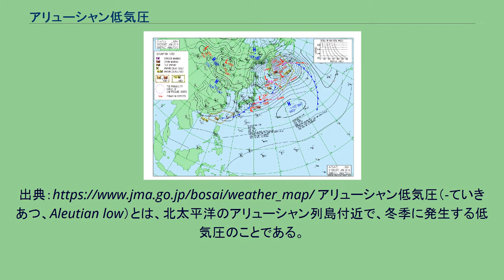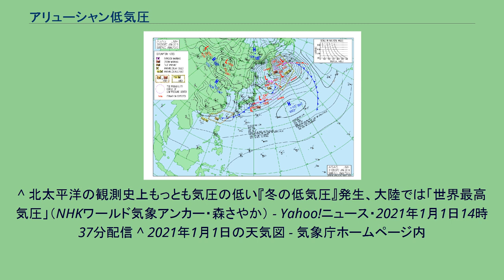アリューシャン低気圧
平成31年1月31日21時の天気図。
アリューシャン海域に952hPaまで発達した低気圧がある。
出典： アリューシャン低気圧（-ていきあつ、Aleutian low）とは、北太平洋のアリューシャン列島付近で、冬季に発生する低気圧のことである。
2005年12月5日の天気図。
画像右上の低気圧群がアリューシャン低気圧。
夏が終わって秋雨前線が日本列島を南下するとともに、前線の北では高気圧が発達し始める。
これがシベリア高気圧である。
9月末から10月になると、シベリア高気圧は中国大陸にまで勢力を広げるが、中国大陸はまだ気温が高いため、もともと寒冷なシベリア気団が変質して暖かい揚子江気団になる。
揚子江気団は偏西風の影響で常に流されてしまい、移動性高気圧となって日本に周期的に訪れ、数日ごとに晴れと雨を繰り返す秋の天候を作る。
移動性高気圧の間には低気圧ができるが、この時期シベリア気団の影響が少ないためこの低気圧の発達原因となる温度差はまだ小さい。
秋が終わりに近づくと、シベリア気団が勢力を増して、移動性高気圧の間の低気圧が発達し始め、日本付近を発達しながら通過して荒天をもたらすようになる。
一方、シベリア高気圧はオホーツク海にまで勢力を広げ、遠隔相関によってその東側のアリューシャン列島付近は気圧が相対的に低くなる。
本格的な冬に入ると、日本付近を通過した低気圧が、気圧が低いアリューシャン列島方面に集中的に押し流されるようになる。
すると、シベリア高気圧からの冷たい乾燥した空気と、移動してくる低気圧が運ぶ太平洋高気圧からの温かい湿った空気が、ちょうどアリューシャン列島付近でぶつかり合い、低気圧が発達しやすい環境を作り出す。
こうして、アリューシャン列島付近は常に低気圧が現れては発達することで、恒常的に気圧が低い状態となり、それが冬の間ずっと続く。
アリューシャン低気圧の勢力は、年々少しずつ変動を繰り返している。
この変動は、黒潮などの海流や偏西風などの大気の大循環に大きな影響を与え、年々の天候の変化に関係している。
また、アリューシャン低気圧とアイスランド付近の北大西洋にできるアイスランド低気圧は、片方の気圧が低いときはもう一方の気圧が高いという関係がみられ、アリューシャン低気圧・アイスランド低気圧シーソー(AIS)として知られている。
また、アリューシャン低気圧の勢力によっては、15メートル以上の強風域が、直径で4000キロメートル以上に達するものもある。
2021年1月1日3時（日本時間）に、アリューシャン列島付近で、924hPa（アメリカ海洋大気庁の解析では、日本時間同日朝に921hPaまで低下と解析）まで発達した。
^ 北太平洋の観測史上もっとも気圧の低い『冬の低気圧』発生、大陸では「世界最高気圧」（NHKワールド気象アンカー・森さやか） - Yahoo!ニュース・2021年1月1日14時37分配信 ^ 2021年1月1日の天気図 - 気象庁ホームページ内